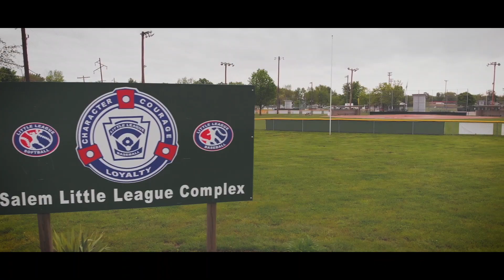CITY OF SALEM - AN AERIAL TOUR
Come take an aerial tour of the city of Salem, IL.  From east to west, north to south we try to highlight some of the entertaining and iconic locations in this small town in Southern Illinois.

Enjoy the show!  Hope to see you soon!

LOCATION:   Southern, IL

KAYAK EQUIPMENT:

- 2017 Jackson Coosa HD.  Thanks to Beth and Miles @ for getting me into the kayak that worked best.